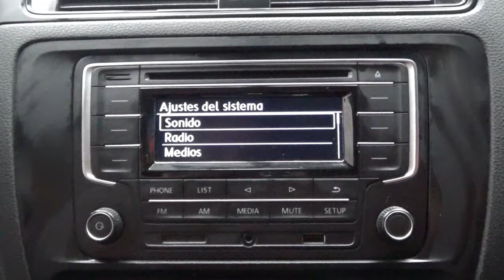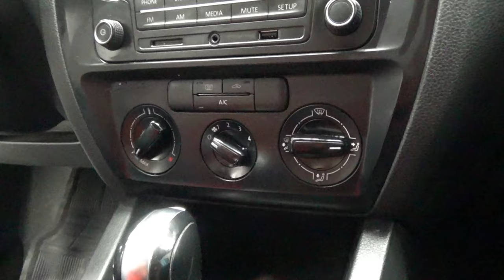Volkswagen / Jetta / 2017 - 7584